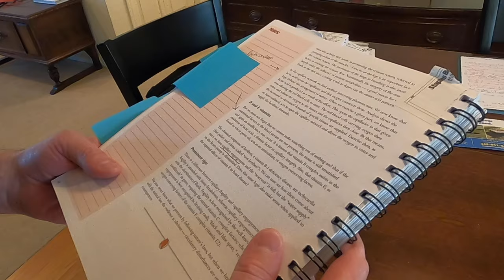Download the Free Ebook: Follow The Physiology Formula